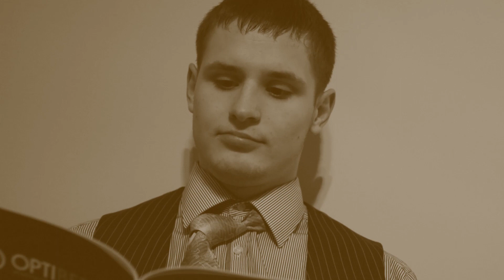Home Shirts ad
The greatest ad you'll ever see!
Video and editing by Ansis Ķenģis.